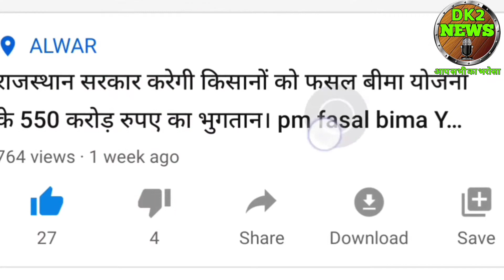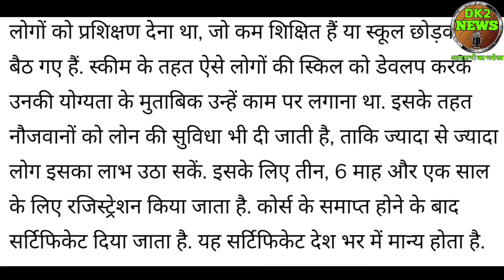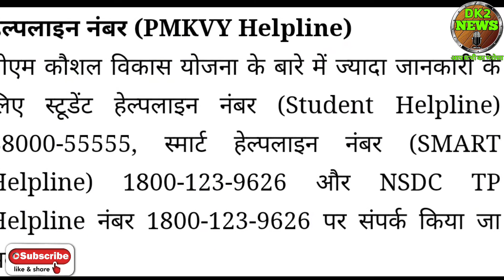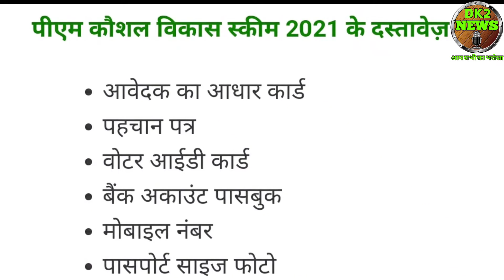pm kaushal vikas Yojana 2021। pm kaushal Vikas Yojana in hindi। pm kaushal Vikas Yojana course list।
हैलो दोस्तों में दिनेश कुमार आपको इस वीडियो में पीएम कौशल विकास योजना के बारे में जानकारी दूंगा।